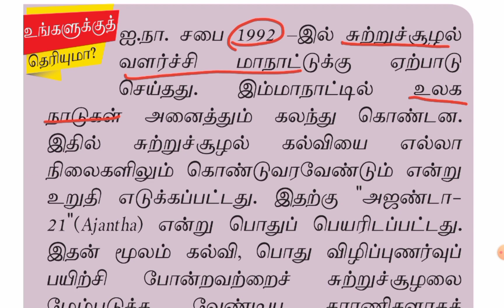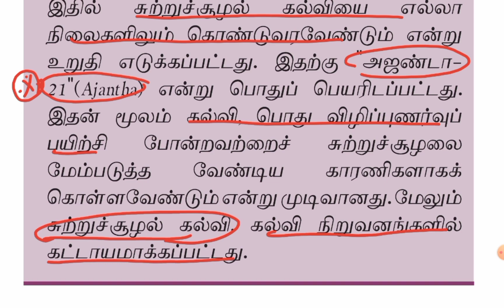அஜெண்டா 21 👉சுற்றுச்சூழல் கல்வி| இந்திய வனக்கொள்கை சட்டம் |TNPSC |GROUP 1&2&4